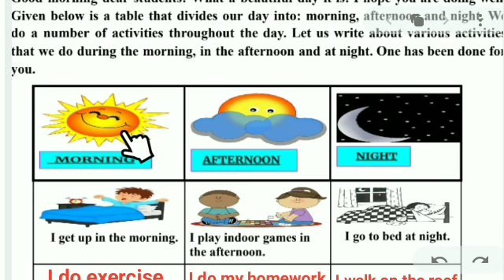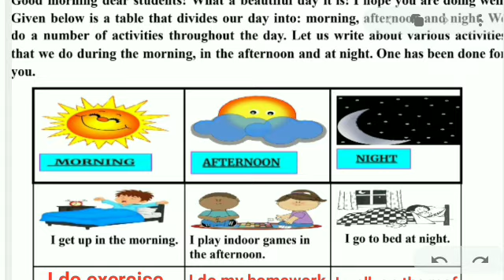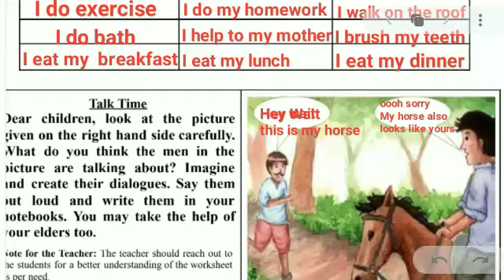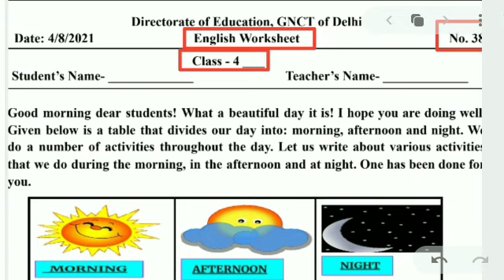worksheet 38 class 4 || English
worksheet 38 class 4 || class 4 worksheet 38 || english worksheet 38 class 4 || answers